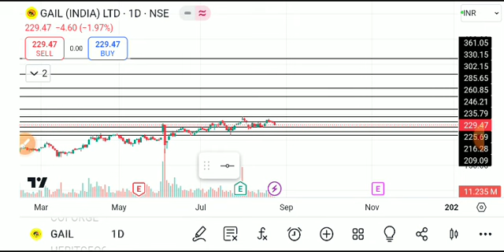GAIL SHARE LATEST NEWS TODAY/GAIL INDIA SHARE /GAIL INDIA SHARE ANALYSIS,gail share latest news